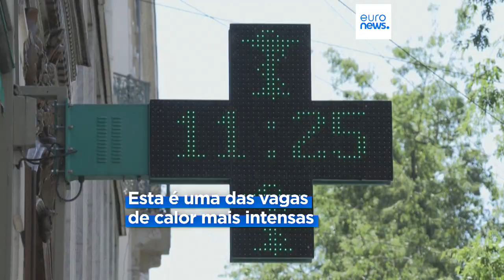Nova vaga de calor em França deixa várias regiões alerta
Meia centena de regiões estão em alerta laranja e algumas poderão passar a alerta vermelho em breve.